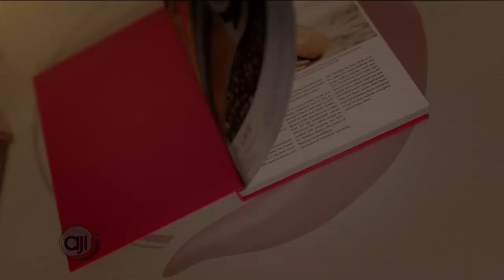El secreto del guardarropa: Transformación de sombreros